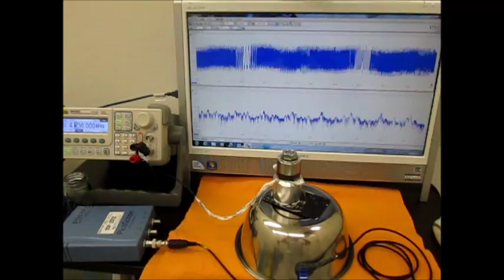オリジナル超音波プローブの「発振・制御」技術 ultrasonic-labo